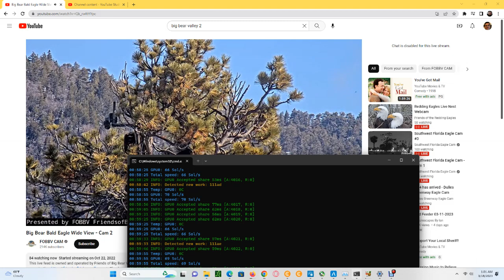Big Bear Bald Eagles (Wide View) 03/18/2023 01:00